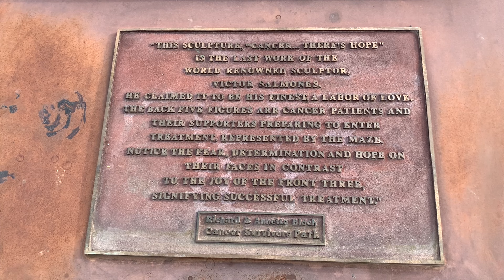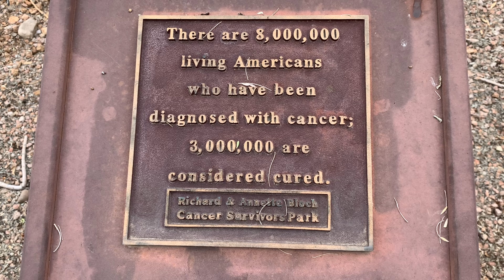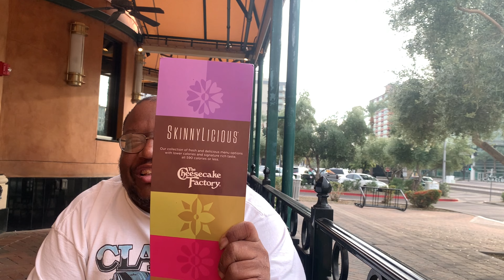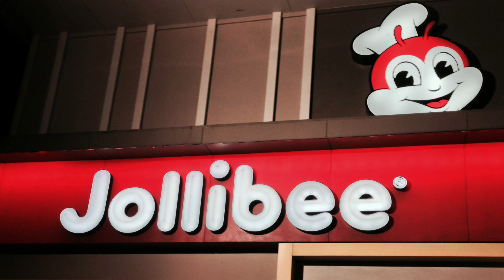My Experience In The Philippines Vlog Part 2 | Eating A Cuban Sandwich At The Cheesecake Factory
We have finally got it done ladies and gentlemen. Here is "My Experience In The Philippines Vlog Part 2" with a trip back to cheesecake factory to try out their Cuban sandwich. Sorry it took so long to get this edited and out to you ladies and gentlemen. Things have been super busy so please forgive me.

0:00 Intro Starts
0:30 Intro Ends
0:35 Video Starts
10: 25 Video Ends

If You Want To Support Lefty But Do Not Want To Give Cash Money, Check Out His Wishlist And Support By Getting Him Something He Needs Or Wants: